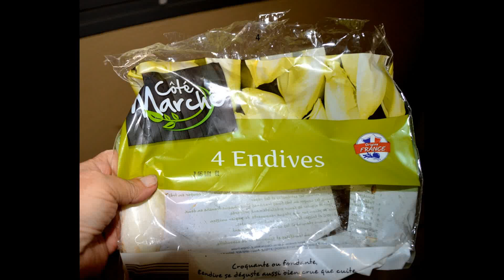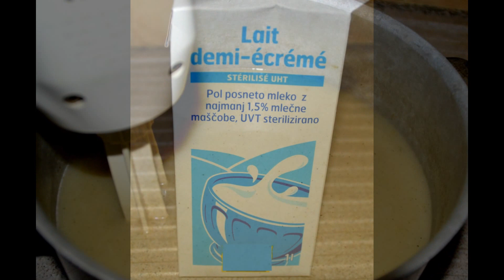Velouté d'endive avec Pommes de Terre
Ingrédients :
- 2 kg d'endives
- 750 g de pommes de terre
- 50 g de beurre
- 2 cubes de bouillon de volaille
- un peu de lait pour remplacer la crème
- sel, poivre

Préparation :

Ebouillantez les endives pour enlever l'amertume.
Faites-les revenir en petits morceaux dans le beurre et ajoutez les pommes de terre en petits cubes.
Couvrez le tout avec 2 litres d'eau et incorporez les cubes de bouillon.
Laissez cuire 20-30 minutes, mixez, rectifiez l'assaisonnement en sel et poivre puis ajoutez plus ou moins de lait pour le velouté selon le goût. Bon Appétit.